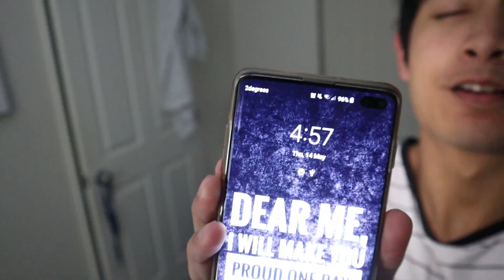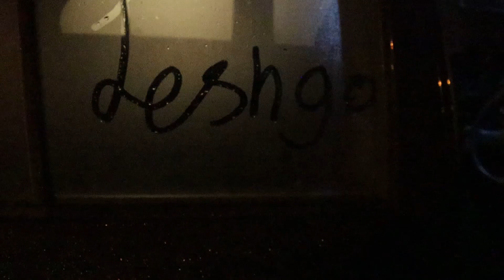MY FIRST DAY BACK! | Day In The Life - Pinoy Fitness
Legit felt like a gym virgin being back at the gym for the first time since quarantine